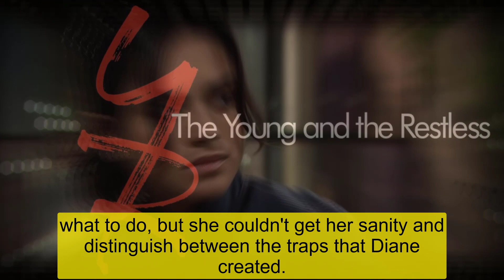CBS Young And The Restless Daniel creates fake evidence - accuses Diane of being Jemery's killer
CBS Young And The Restless Y&R Daniel creates fake evidence - accuses Diane of being Jemery's killer.